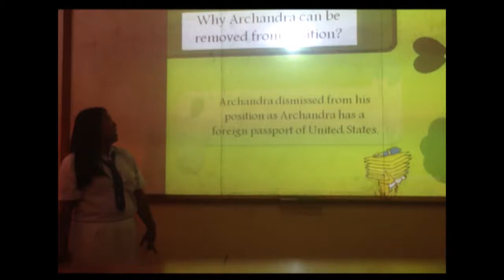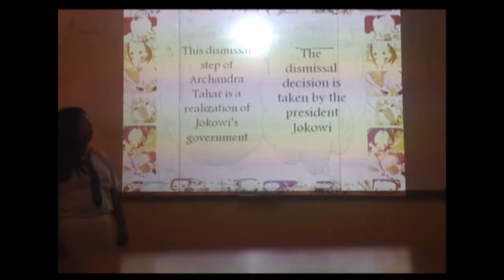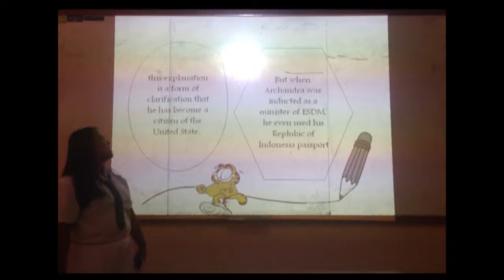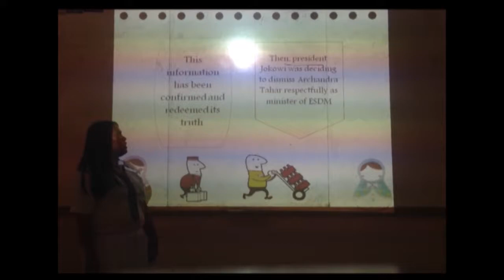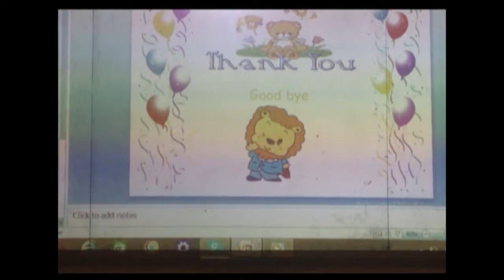Presentasi B.Inggris-Political issue Archandra Tahar-Sabrina Amilia Rizkika-12-IPS-3